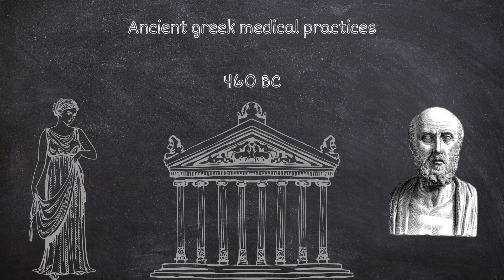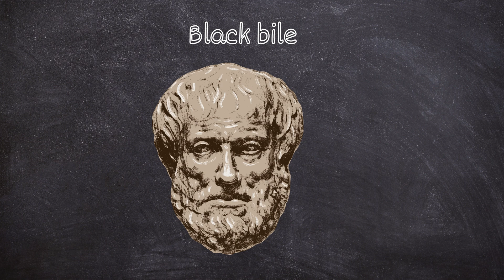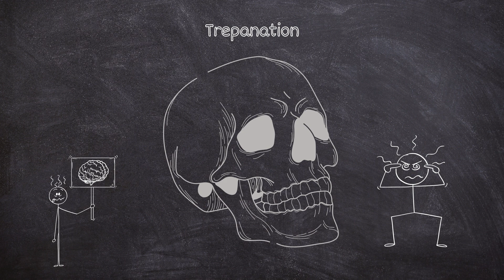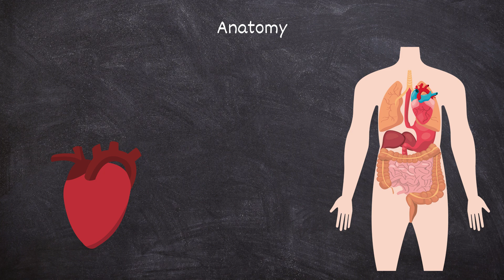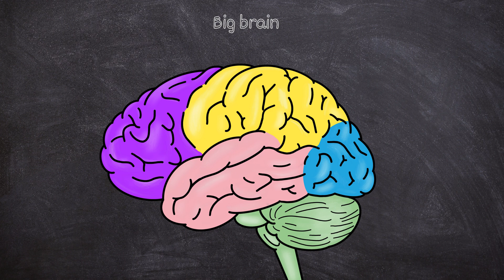Greek medical practices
Short 5 minute video about the topic of greek medical practices and the way they influenced our modern medicine.